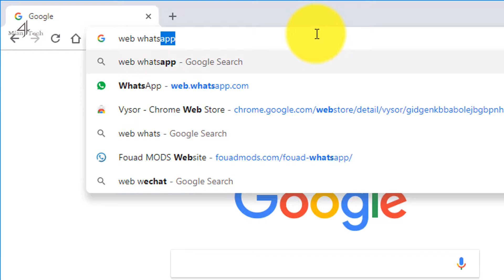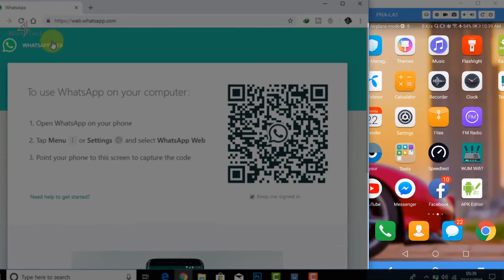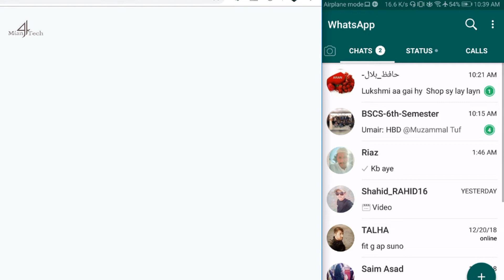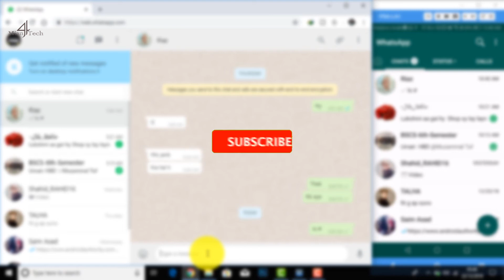How to Use Whatsapp WithOut Mobile | Top Whatsapp Tricks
In This Video show how to use whatsapp on Laptop OR Pc Withour using any third party software
How to use Whatsapp on PC

1.Go To Your any Browser in Pc
2.Search for WhatsappWeb
3.Open First Link
4.Click on Whatsapp Web In Header
5.There is a page with QR Code
6.Open Whatsapp in your Mobile
7.Click on Three dot that is on Top Side corner
8.Click on WhatsappWeb
9.Scan QR Code That is Shown in Your Laptop Screen
10.Done it Now you Can it.

Watch Complete Video For Better Understanding .

▶▶▶▶Queries Solved :

How to use whatsapp in your Laptop
Whatsapp Install in your Laptop Or Pc
Whatsappp Web

Latest Video From Us

(C)2019 | Mian4Tech